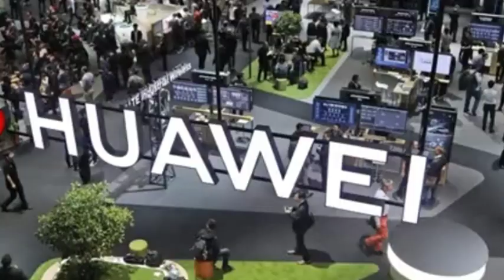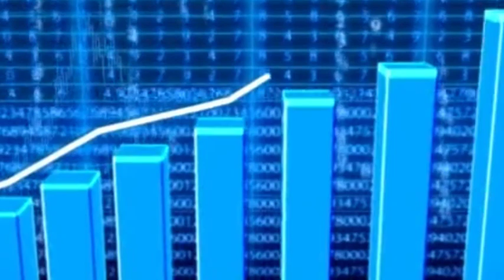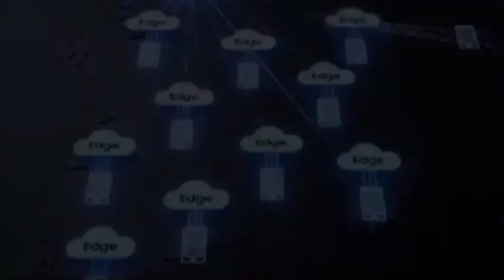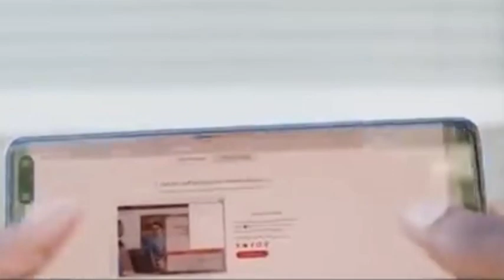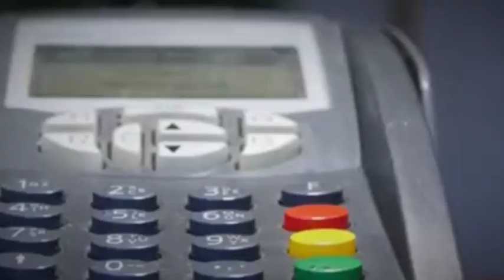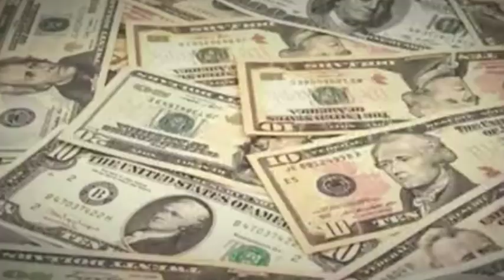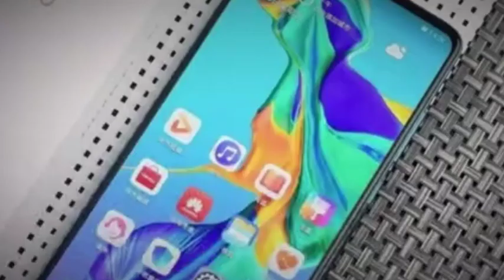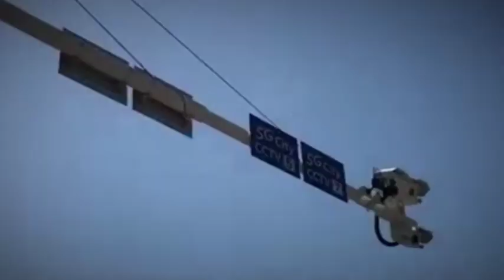USA and South Korea have teamed up for 6G layout, are they going to overtake Huawei's 5G patent?